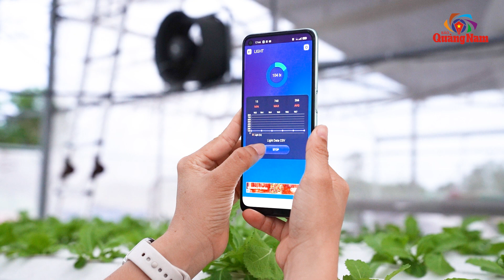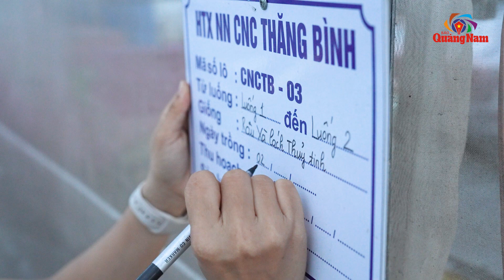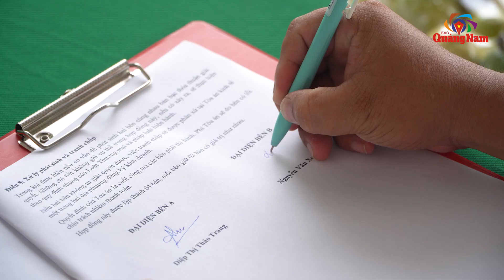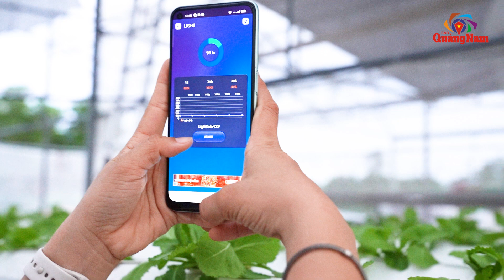Ứng dụng công nghệ vào nông nghiệp để thích ứng biến đổi khí hậu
(QNO) - Canh tác trên vùng đất khắc nghiệt, chị Diệp Thị Thảo Trang (Bình Dương, Thăng Bình) đã ứng dụng công nghệ kết hợp kỹ thuật chuyển đổi xanh để ứng phó với biến đổi khí hậu, sản xuất ra những loại rau củ tươi và các sản phẩm chế biến sâu mang lại giá trị cao. Dự án này vừa được chọn vào vòng chung kết Cuộc thi phụ nữ khởi nghiệp sáng tạo do Hội LHPN Việt Nam tổ chức.